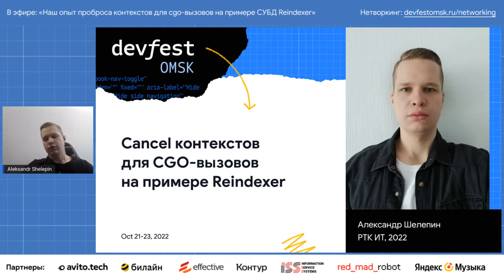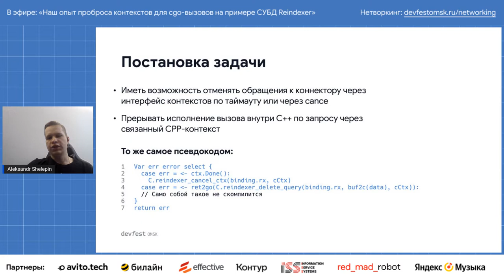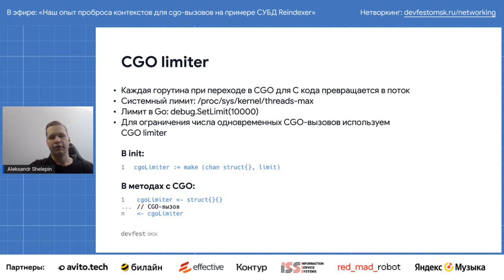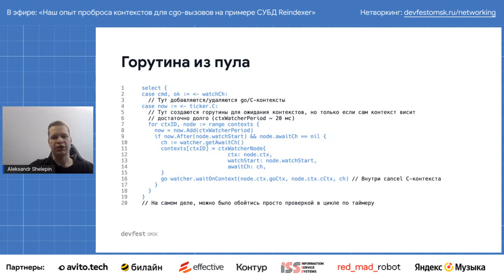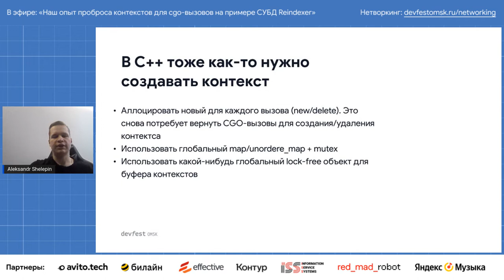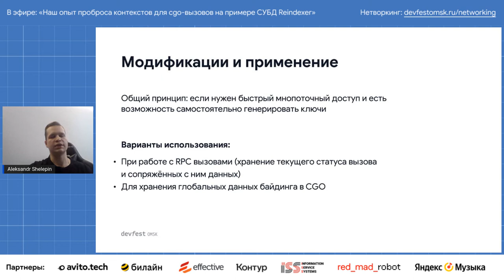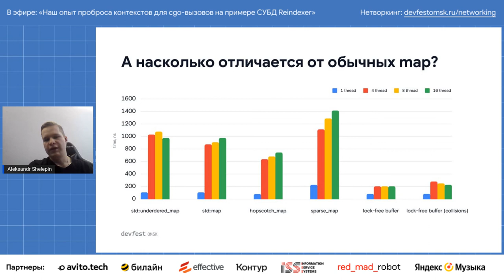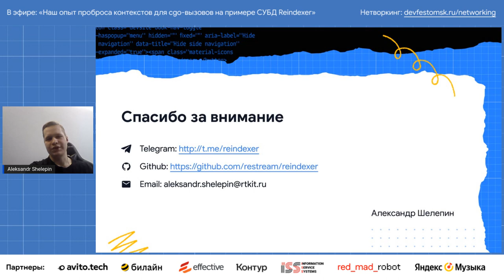Наш опыт проброса контекстов для cgo-вызовов на примере Reindexer / Александр Шелепин (Ростелеком)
Как команда использует CGO в разработке собственной in-memory СУБД. Какими способами в cgo-коннекторе можно реализовывать работу с нативными go-контекстами.